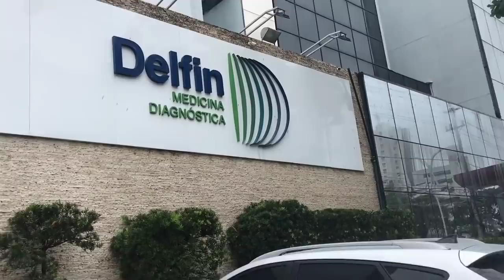Getting X-Rays in Brazil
Have you ever wondered what the medical system in Brazil looks like? Here’s a look inside of a private medical clinic. My husband and I are both getting x-rays today. We are both seeing a great chiropractor and he requested x-rays because I have slipped on water and fell really hard twice since we have been in Brail. And I have old CrossFit injuries that still cause pain in my back.  Chris, my husband hurt his back while giving the kids a pony ride on his back. Over all the process was smooth and we were in and out in an hour and 15 minutes. We each paid R$127 or $35 USD for the x-ray. Video 92

Thanks for joining the adventures of Our Brazilian Life!

We moved our family of seven from Nevada, USA to Salvador to experience Brazilian culture, learn Portuguese and start a business. We opened a trampoline park called Big Jump on June 30, 2018. Thank you so Much!  We love Brazil and are excited to meet you!
Thank you for joining our journey!